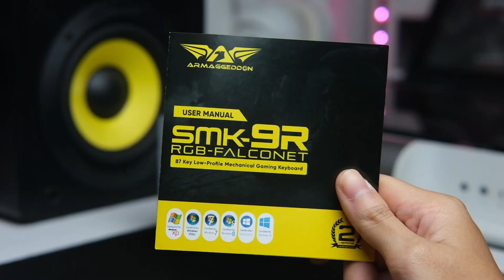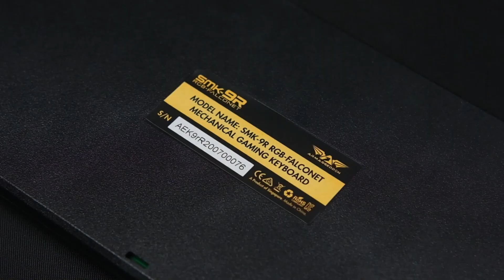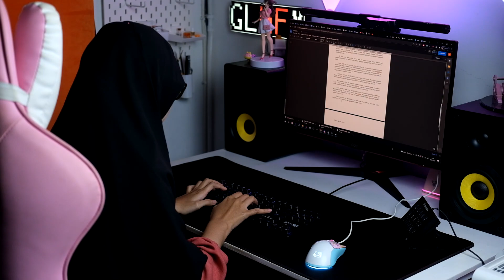MECHANICAL KEYBOARD LOW PROFILE TERMURAH? Review Armaggeddon SMK-9R RGB TKL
Kalau kalian tertarik sama Keyboard ini bisa langsung klik link ini, dijamin termurah!

Gear Yang Digunakan  :
Camera X-S10 :